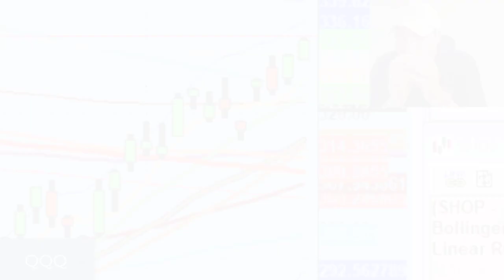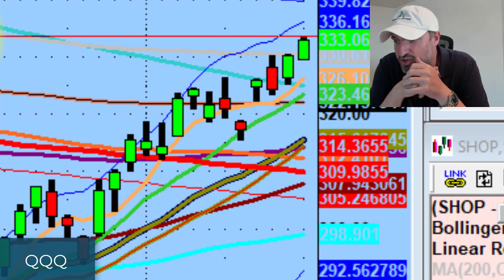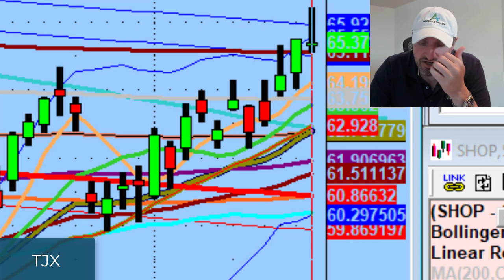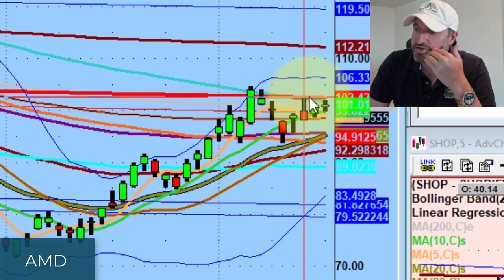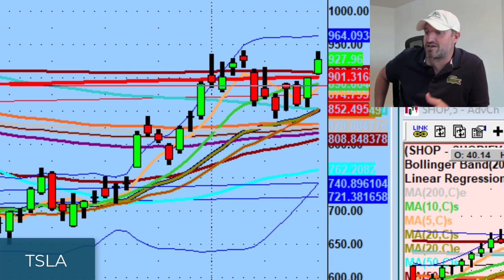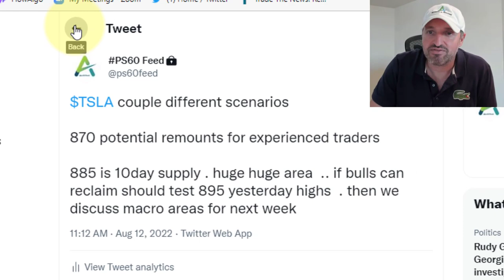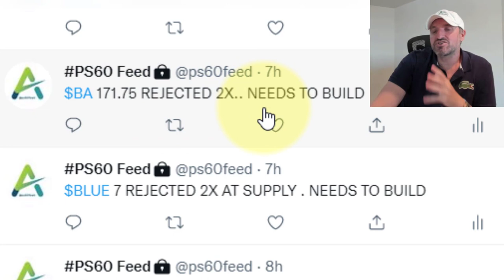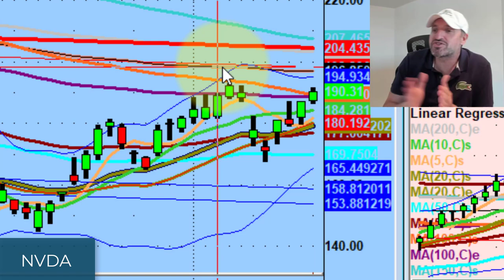How Much Juice Do The Bulls Have To Take The Market Higher? | Stock Market Technical Analysis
The biggest question right now is how much juice do the bulls have?

Tonight we discuss watching the market to see how it responds to the next round of earnings, the move of the day on Tesla (TSLA), as well as keeping an eye on Nvidia (NVDA), Facebook (META), & Amazon (AMZN) this week.

► Accelerate your success by trying out the PS60 Squawk Box for 1 month (only $47 one-time payment, 100% satisfaction guarantee):

💚 COMMUNITY SUPPORT 💚